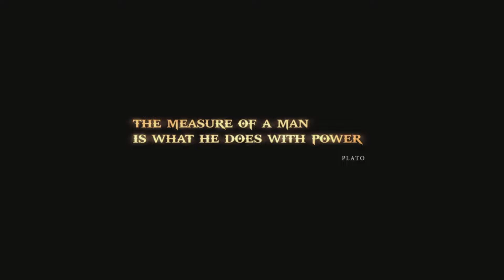God of War III Remastered - The Rage has Only Just Begun - #1